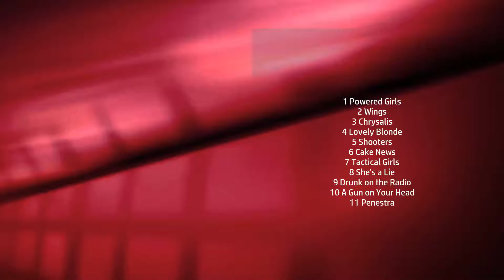A Girl Is a Gun Soundtrack Tracklist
A Girl Is a Gun Tracklist of Original Soundtrack
💿 Amazon Digital
💿 Amazon Digital (UK)

Music from TV Series
Type: Music from the Original Series
Label: Record Makers
Format: Digital
Date: October 13, 2017

1 Powered Girls
2 Wings
3 Chrysalis
4 Lovely Blonde
5 Shooters
6 Cake News
7 Tactical Girls
8 She's a Lie
9 Drunk on the Radio
10 A Gun on Your Head
11 Penestra